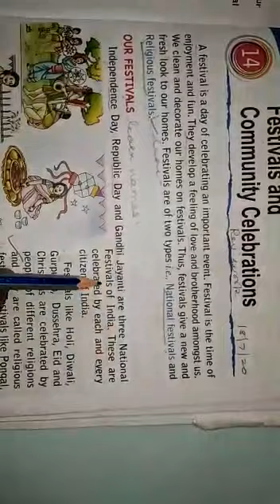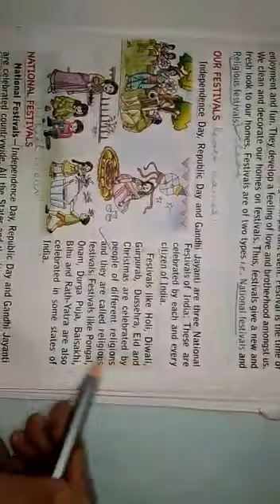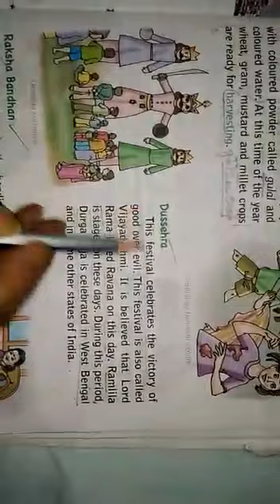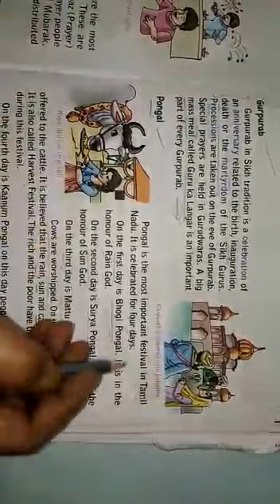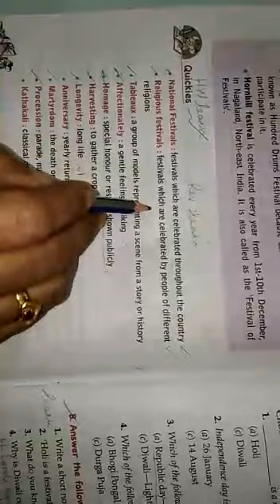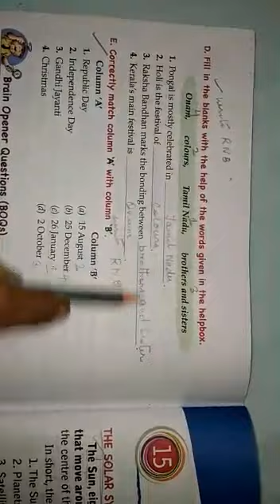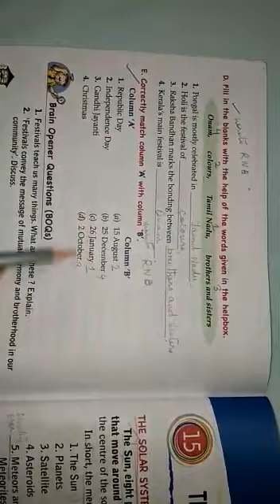Class 3 Social Studies